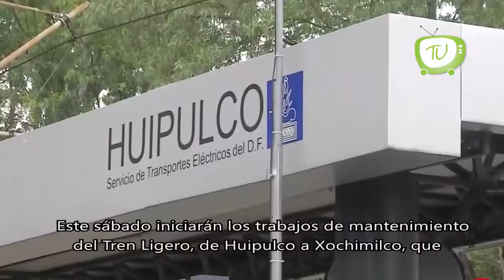Iniciarán obras de mantenimiento del Tren Ligero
Este sábado iniciarán los trabajos de mantenimiento del TrenLigero, de Huipulco a Xochimilco, que durarán hasta el 31 de diciembre, por lo que en ese tramo permanecerán cerradas 8 estaciones y se apoyará con unidades RTP. La Jefa de Gobierno, Claudia Sheinbaum, recordó que para esta rehabilitación se invertirán alrededor de 200 millones de pesos e incluirá parte de la catenaria de la vía aérea.